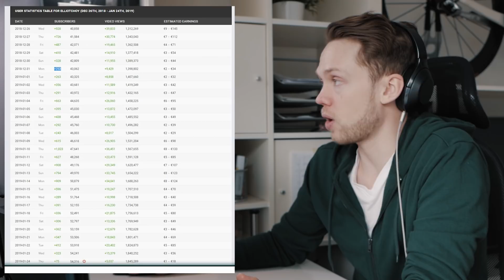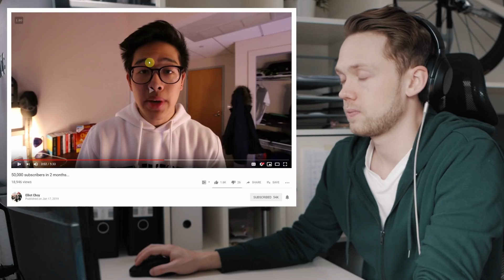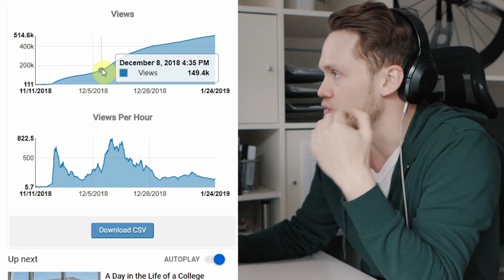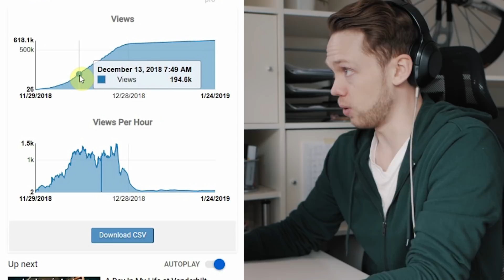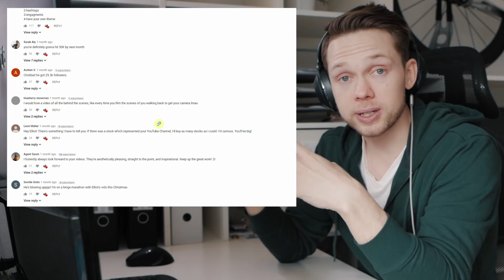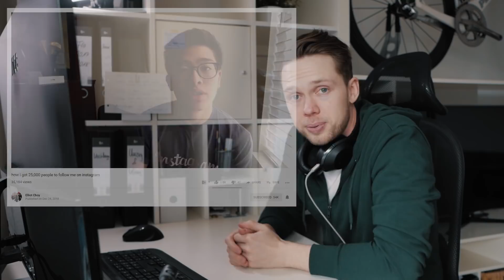Elliot Choy - How he HACKED Youtube (54.000 subscribers in 2 months)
How Elliot Choy managed to grow his Youtube Channel

In today's video I want to introduce you to someone who I've been really impressed by lately. In the beginning of November Elliot Choy's channel had not more than just about 100 subscribers. Fast forward two and a half months and two massively big hit videos later he has just crossed the 50.000 subs a few days ago. That's crazy and so I took some time to analyse how he managed to grow his channel so quickly so that you and I can learn something from that and apply that for our own channels. Check the video and let me know if this helped you out.

And here you'll find the VidIQ plugin that I used to analyse his video**:

- NEW HERE? -
Hi, I'm Florian! I'm a freelance content creator from Frankfurt, Germany. I help influencers and brands to spread their stories or promote their products through video content for Youtube and Instagram.

In 2018 I decided to take the leap and turn making videos into my full-time career being self-employed. I justed started on a one-year mission to build a one man freelancing business and I’m sharing this journey here on youtube to help and inspire others who want to be their own boss too.

If you want to see all the gear I'm using you’ll find that here**